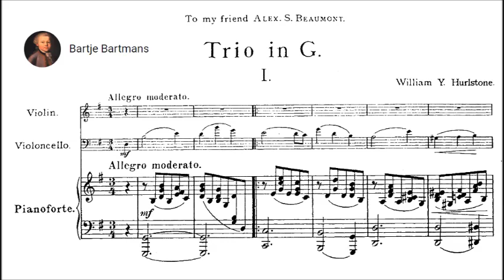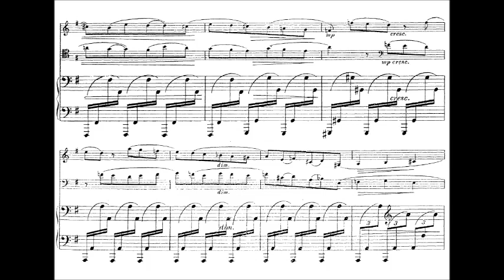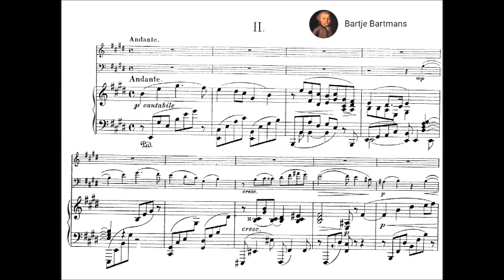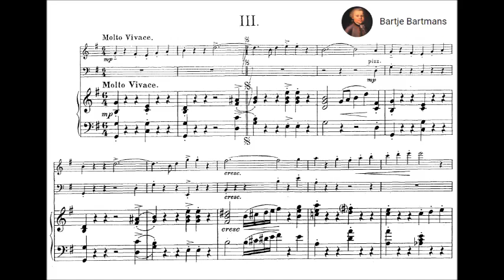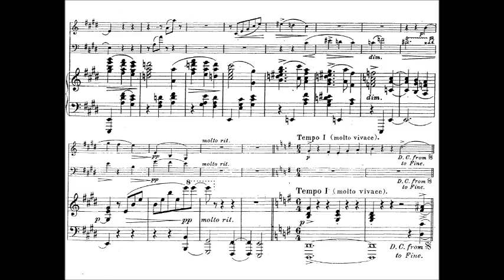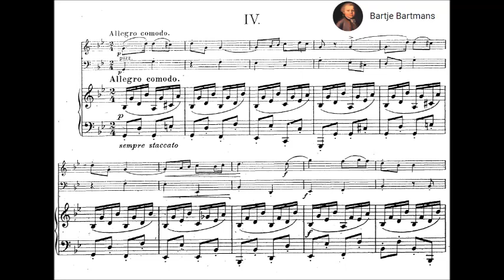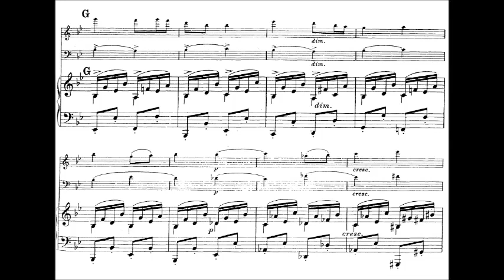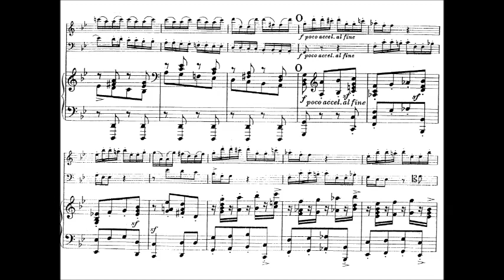William Y. Hurlstone - Piano Trio in G major (1905)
William Yeates Hurlstone (7 January 1876 – 30 May 1906) was an English composer. During the 1890s the Royal College of Music’s first Professor of Composition, Charles Villiers Stanford (1852–1924), had a stellar roster of students that included Ralph Vaughan Williams, Gustav Holst, and Samuel Coleridge-Taylor; but Stanford considered William Yeates Hurlstone (1876–1906) to have been his best pupil. Hurlstone’s name is now largely forgotten; his promising career was cut short by bronchial asthma when he was 30.

Piano Trio in G major (1905)
Dedication: to my friend Alex S. Beaumont

I. Allegro moderato (0:00)
II. Andante (9:52)
III. Molto vivace (16:51)
IV. Allegro comodo (22:48)

Ensemble: Trio Anima Mundi

Piano: Kenji Fujimura
Violin: Rochelle Ughetti
Cello: Miranda Brockman

After completing his studies Hurlstone settled in South Norwood to be near his family and worked as a piano teacher and choir master to help the family finances. He also taught at the Croydon Conservatoire. He retained links with Croydon for the rest of his life despite moving to Battersea to be nearer his work. The family suffered financial difficulties after their father, Martin, caught smallpox from one of his patients and went blind. He was obliged to give up his work and died shortly after in 1892. William was 16 years old. A musician friend of the family, named Beaumont, became their benefactor and saved them from penury.

In 1904 he was highly commended for Variations on a Swedish Air, performed at the first Patrons' Concert. In 1905 he won first prize in the Cobbett competition for a single-movement String Quartet. One of his former teachers, Walford Davies, appointed him accompanist to the Bach Choir. In 1906, Hurlstone returned to the college as one of the youngest appointmentees as Professor of Counterpoint, but died later that year of bronchial asthma, from which he had suffered all his life.

He is buried in Croydon Cemetery with members of his family. The monument over William's grave was designed as a broken column to signify that he had died before reaching his peak. A street in South Norwood was named after Hurlstone; his mother had lived in Selhurst Road nearby as did his musician friend, Samuel Coleridge-Taylor.